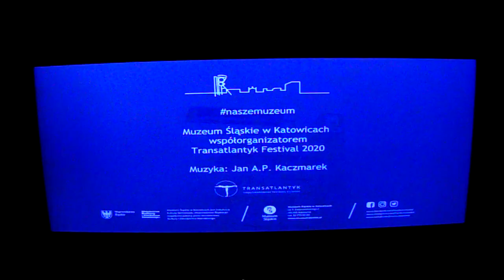TVS - Fragment reklam z 30.11.2020r.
TVS - Fragment reklam z Poniedziałku 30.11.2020r.